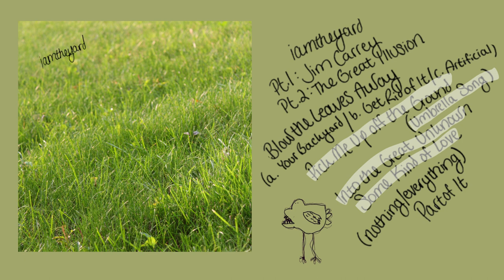iamtheyard: Pick Me Up off the Ground (Umbrella Song) / Into the Great Unknown / Some Kind of Love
"Pick Me Up off the Ground (Umbrella Song) / Into the Great Unknown / Some Kind of Love"
from iamtheyard

music & lyrics by justinmichaelnewcomb